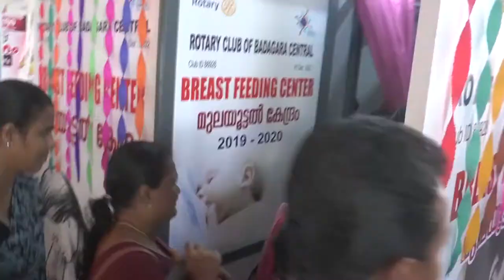മണിയൂർ പഞ്ചായത് ചൊവ്വ പുഴയെ സംരക്ഷിക്കാൻ ജനകീയ കൺവെന്ഷൻ